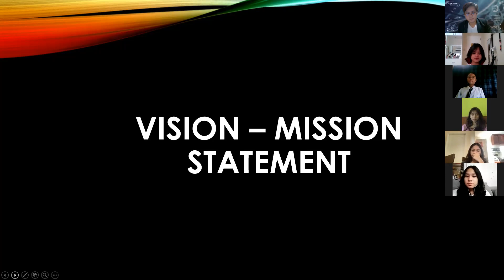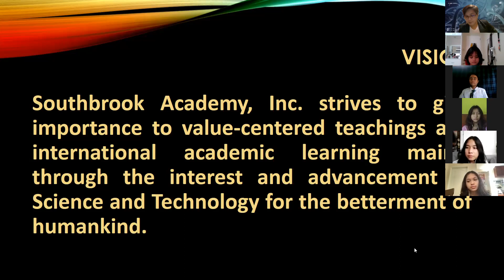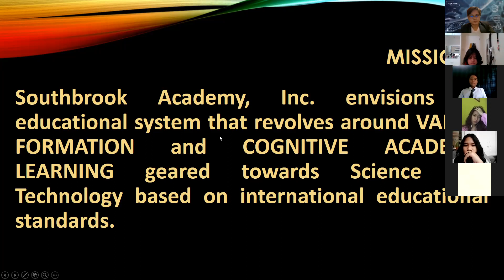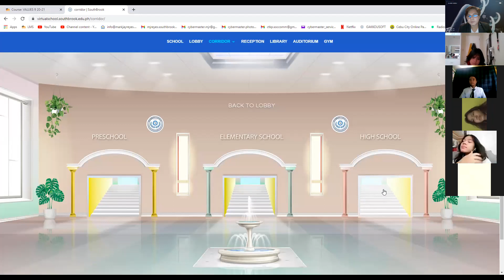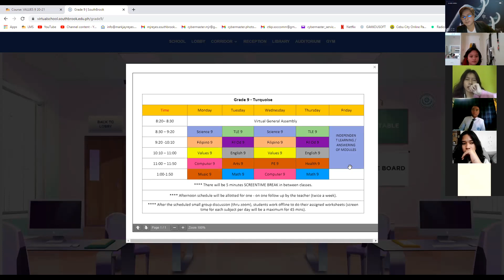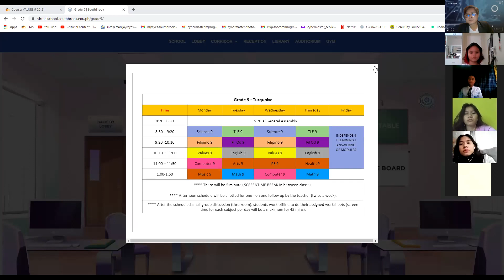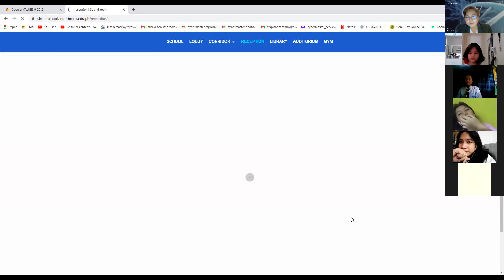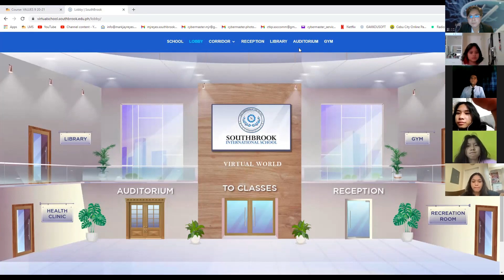Southbrook | Q1 | Science 9 21-22 | W1-2 | M1C1 | 8:30AM - 9:20AM